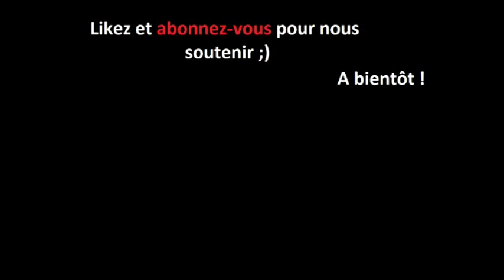CREEPYPASTA : Un Pacte Diabolique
Avez-vous déjà pactisé avec le diable ? Lui oui... et il vous raconte son histoire.

Découvrez cette légende urbaine... c'est un témoignage posté sur reddit...

Youcrime est une chaîne de reportages de faits divers

Chaque semaine nous postons 2 vidéos (mardi 14h30 et samedi 14h30).

Nous essayons de vous fournir :

- des contenus inédits encore jamais vu sur le Youtube Français

- les crimes qui font l'actu….